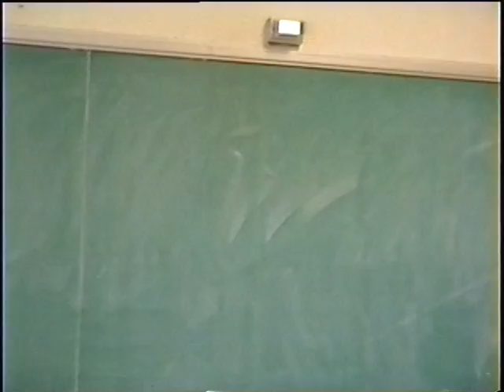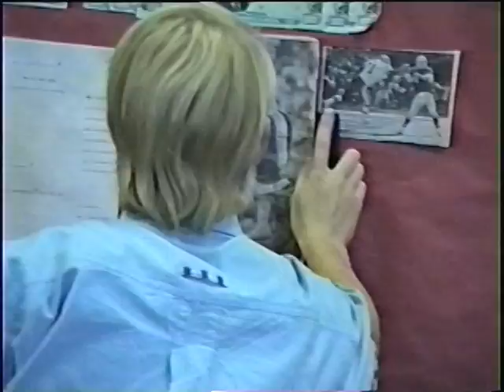1990-1991 Washington-Lee H.S. Part 1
Mr. Walden'sy 4th period Astronomy class, recorded September 24, 1990.  Third year of teaching.  Washington-Lee H.S. Arlington, VA.